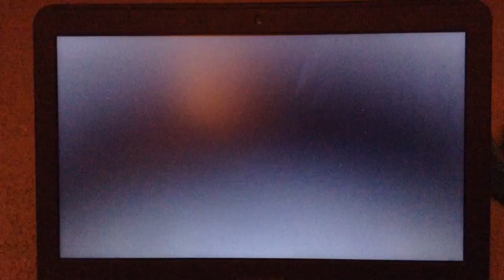東方人形劇 続・幻想郷シナリオパッチ - VS. 幽々子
Hey guys! This video is to battle against the second boss in Gensokyo Yuyuko. I hope you like it.